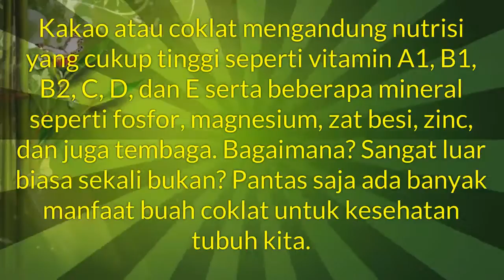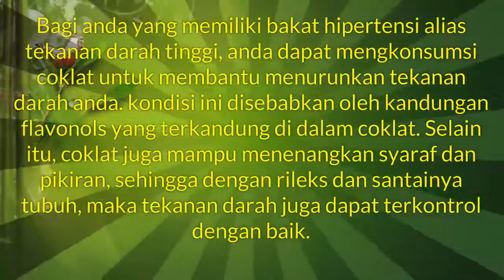Manfaat Buah Coklat Untuk Penyembuhan Penyakit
Manfaat buah buahan alami manfaat buah coklat bagi tubuh. Buah mempunyai kandungan nilai gizi dan vitamin yang sangat baik untuk tubuh, apa manfaat buah coklat  juga sangat baik. Buah ini menjadi populer karena beragam manfaatnya seperti apa manfaat buah kakao. Disini akan dibahas berbagai macam manfaat buah coklat bagi kesehatan akan didapatkan disini. Kumpulan tips berbagai manfaat buah akan saya rangkum di video ini seperti manfaat biji coklat bagi kesehatan. Semoga bermanfaat